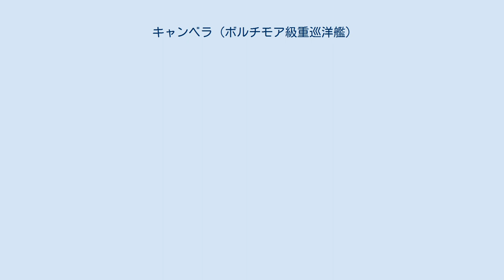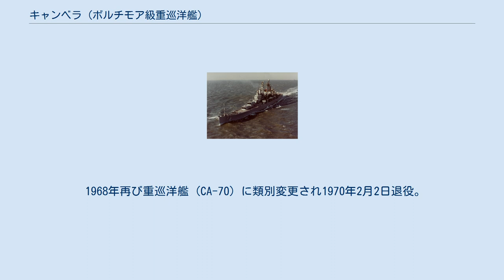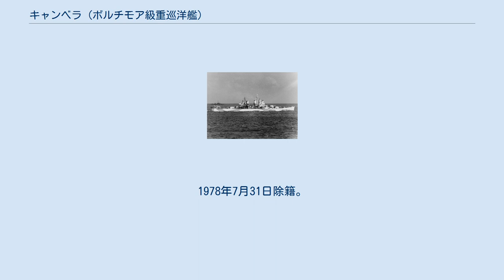キャンベラ (ボルチモア級重巡洋艦)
キャンベラ (USS Canberra, CA-70) は、アメリカ海軍の巡洋艦。
最初は「ピッツバーグ」と命名される予定だったが、1942年8月8日、9日の第一次ソロモン海戦で日本軍の攻撃により喪われたオーストラリアの重巡洋艦キャンベラ (HMAS Canberra, D33) に因んでキャンベラと命名された。
 キャンベラ　ミサイル巡洋艦に改装され CAG-2 となった後の撮影 キャンベラはマサチューセッツ州クインシーのベスレヘム・スチール、フォアリバー造船所で1941年9月3日起工。
1943年4月19日進水。
10月14日竣工。
 1944年6月、キャンベラは第58任務部隊に所属してマリアナ沖海戦に参加した。
10月13日第38任務部隊に所属して台湾攻撃に参加中台湾沖航空戦に遭遇、日本軍の一式陸上攻撃機の雷撃により魚雷1本が命中して航行不能となり重巡洋艦ウィチタ (USS Wichita, CA-45) に曳航されて後退。
ボストン海軍工廠で修理された。
 1947年3月7日退役してワシントン州ブレマートンのピュージェット・サウンド海軍工廠で保管艦となった。
1952年、ボストン級ミサイル巡洋艦の二番艦(CAG-2)となりニュージャージー州カムデンのニューヨーク造船所で改装が開始された。
 1956年6月15日再就役してヴァージニア州ノーフォークを母港とした。
 1968年再び重巡洋艦 (CA-70) に類別変更され1970年2月2日退役。
1978年7月31日除籍。
1980年7月31日スクラップとして売却され解体された。